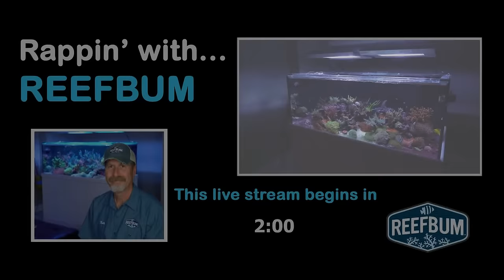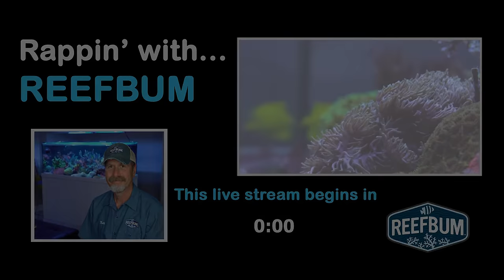Rappin' With ReefBum: Guest Bobby Miller, a.k.a. Humblefish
Rappin' With ReefBum is a LIVE talk show with host Keith Berkelhamer and guests from the reef keeping community. In this episode I chat with Bobby Miller, a.k.a. Humblefish. We will discuss how to identify and treat many types of fish diseases.

Bobby has been in the saltwater aquarium hobby since 1978. Being in the hobby for so long has provided him the opportunity to keep just about every type of marine system possible. In addition, Bobby has worked in retail, maintenance and most recently owned & operated "HumbleFish Aquatics" which sold quarantined, conditioned saltwater fish.

Around 16 years ago Bobby decided to devote himself to the fish disease & treatment aspect of our hobby, and this is considered his area of expertise. He also owns & operates Humble.Fish & Reef Community, an aquarium forum which is dedicated to helping fellow hobbyists.